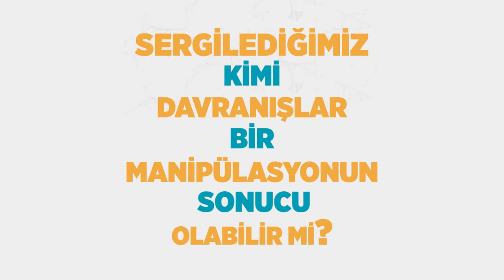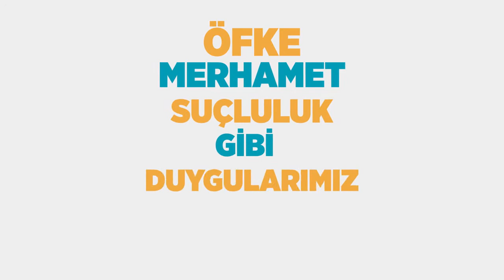Şimdi Ne Yapmalı? 5 Ocak 2017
Konu: Ev ve dış ortamlarda yaşanan kazalara karşı nasıl tedbirler almalıyız? Kaza sonrası yaralanmalarda ilk yardım müdahalesine dair neleri bilmeliyiz?

Konuk: Doç. Dr. Ahmet Demircan - Gazi Hastanesi  Başhekimi -  Acil Tıp Uzmanı